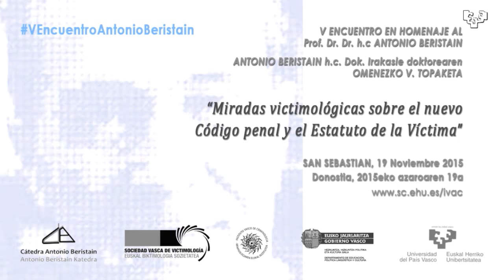Lecc ión inaugural del Curso del Instituto Vasco de Crimin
UPVEHU
Rosa Montero Gayo
Idazlea eta kazetaria

Copyright: Reconocimiento - CompartirIgual (by-sa)

Actores:

Subido por:
 URALDE BLANCO, ENRIQUE